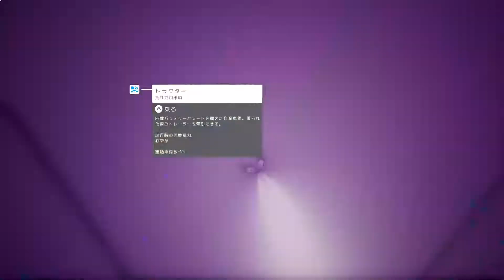【04】せせこましい惑星探索【ASTRONEER / アストロニーア】ＱＴ‐ＲＴＧ入手ミッション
【せせこましい】
①  ゆとりがなくて、窮屈である。せまくるしい。
②  小さなことにこだわり、気持ちにゆとりがない。こせこせしている。